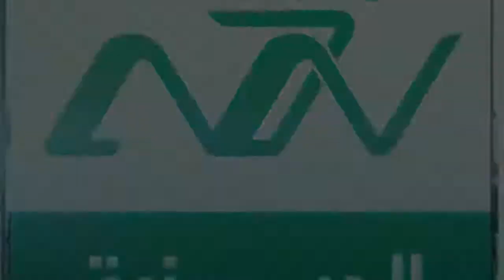اين موقع معسكر الامام الحسين ع في زمننا الحالي ؟ الشيخ عقيل الحمداني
من نحن ؟؟

"كيف ترسم سعادتك في كل الظروف   الشيخ اكرم بركات "